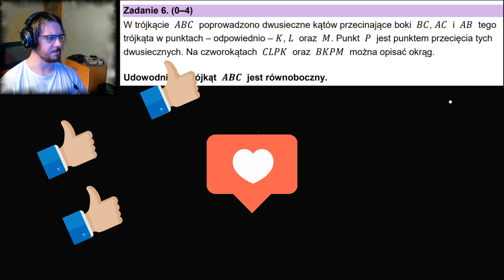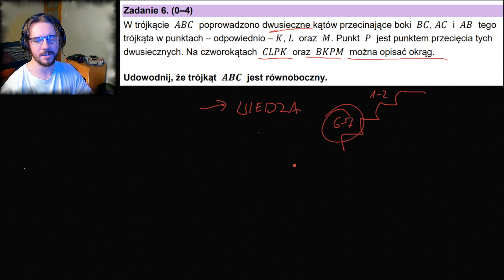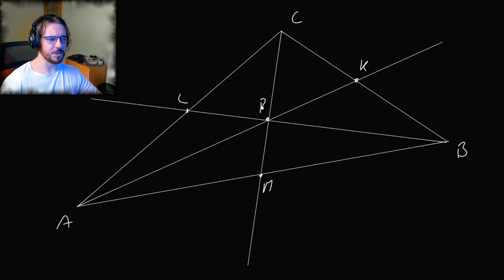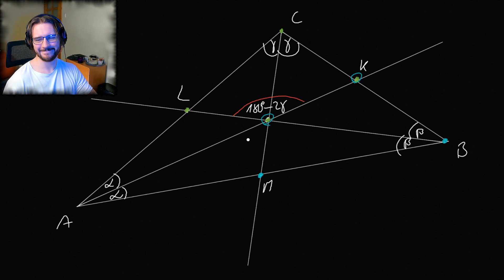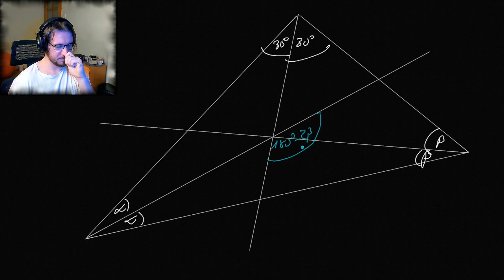Matura próbna rozszerzona Grudzień 2022 ZADANIE 6 GEOMETRIA